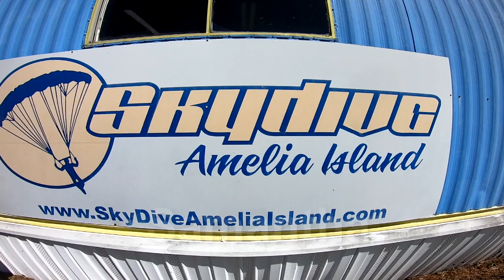SkydiveAmeliaIsland - Samantha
acSkydive over Amelia Island and Fernanddina Beach florida - Samantha